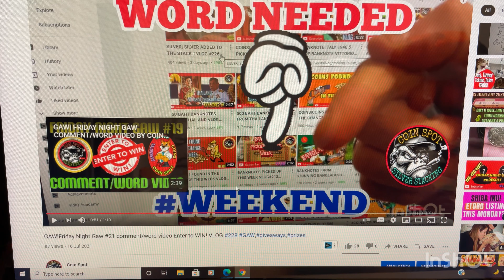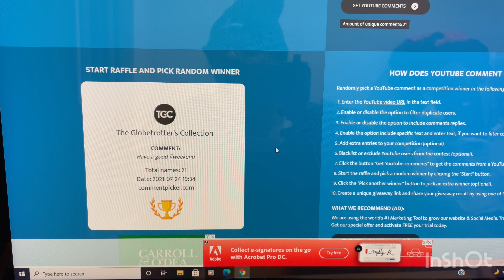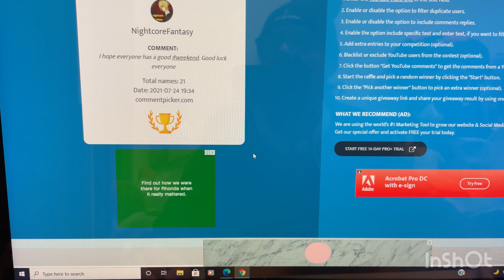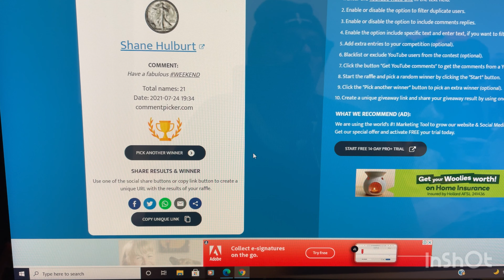GAW| FRIDAY NIGHT GAW #21 RESULTS.ARE YOU A WINNER? VLOG #235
Hi Everyone
My channel is all about coin collecting, banknotes. & silver stacking. This video is the Friday night GAW results, There are 2 prizes, the first prize you have a chance to win $10 cash Australian paid into your Paypal account, 2nd prize you win 2 channel stickers of mine. Results are final. Thank you to everyone who participated in the gaw & congratulations to both of the winners.Have a great weekend & happy collecting, David